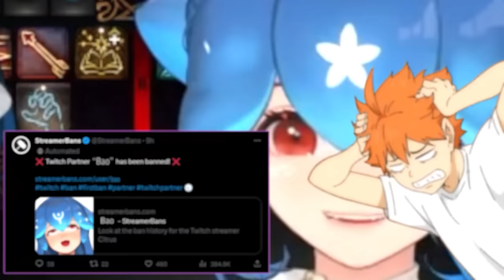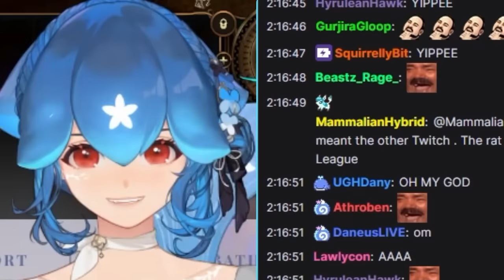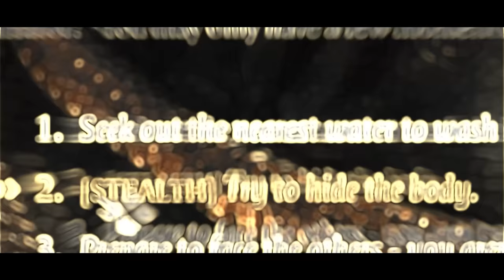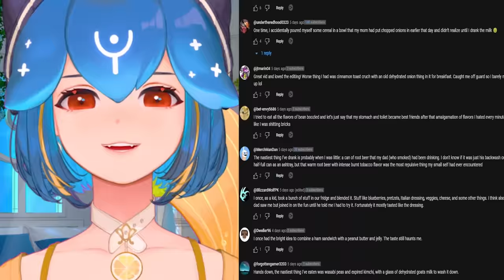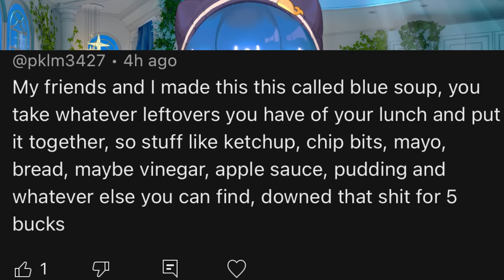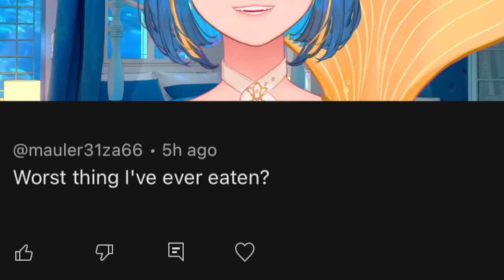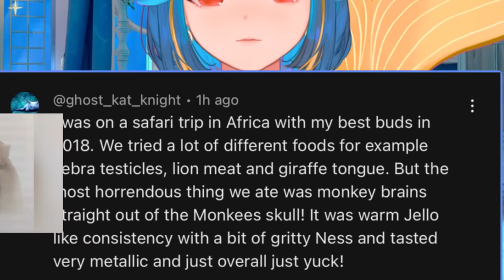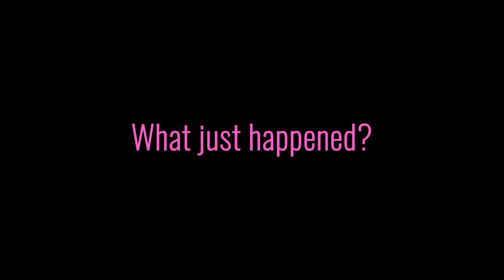I hired Max0r to edit this video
Baldur's Gate 3 with @viennavtuber, @YuzuVtuber & @trickywivtuber
PS. THIS IS NOT EDITED BY MAX0R, IT IS EDITED BY THE SAME PERSON WHO WORKED ON THE BAO BLUEBERRY